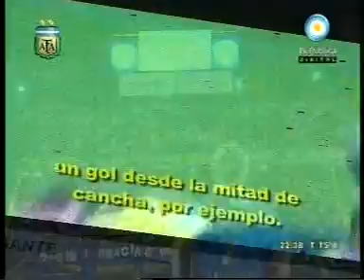10 2011 06 12 22 36 13h